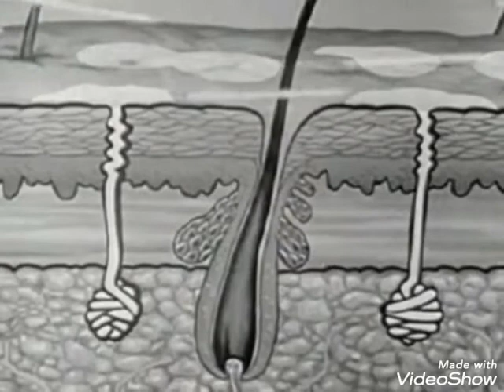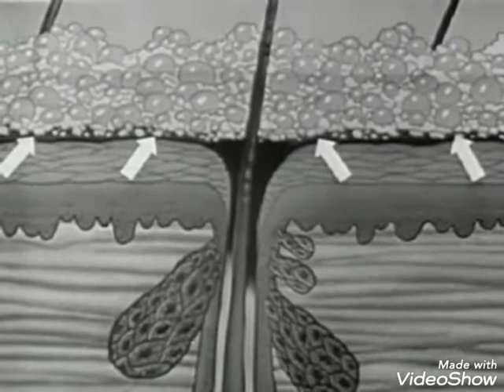The old fashion way of skin care.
Care of the Skin

by Encyclopaedia Britannica Films

Publication date 1949Usage Public Domain￼￼Topics Health and hygiene, Medicine: DermatologyDigitizing sponsor N/A

Structure of the skin; good cleanliness habits; the proper way to wash; the correct use of soap.

Shotlist

DEMONSTRATES GOOD HABITS OF CLEANLINESS. SHOWS THE PROPER WAY TO WASH HANDS & FACE, TO CLEAN NAILS & TO BATHE. ANIMATED DRAWINGS DESCRIBE THE STRUCTURE OF THE SKIN & EXPLAIN WHY SOAP IS NECESSARY FOR CLEANLINESS.

Ken Smith sez: This film shows the daily grooming rituals of three terrible child actors -- Fred, Billy, and tubby Virginia -- as it tries to encourage young viewers to keep their "living coat of armor" clean. Interspersed with shots of soapy washcloths and toenail clipping are XCU animation of sweat glands and skin pores, gruesome footage of kids with disgusting skin infections, and lots of shots of nude Fred as he takes his bath.

Stock shots:
Cat licking its paws; small child; girl in bathroom; child washing hands; washing face;

CU skin animation; baby playing in small rolling vehicles; dermatologist examines boy with eczema
boy with skin disease on face; athlete's foot; chapped hands;

boy taking a bath; also shows boy's butt while he dries off towel; children sleeping;
ANIMATION SKIN CLEANLINESS BATHS BATHING SOAP HYGIENE HEALTH Danger Lurks Safety